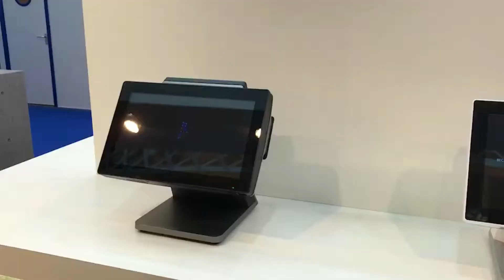Partner Tech at RBTE 2018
RBTE, the UK’s no.1 trade show for retail technology.